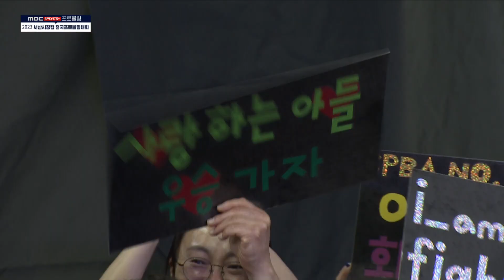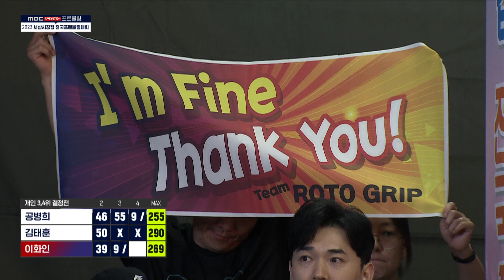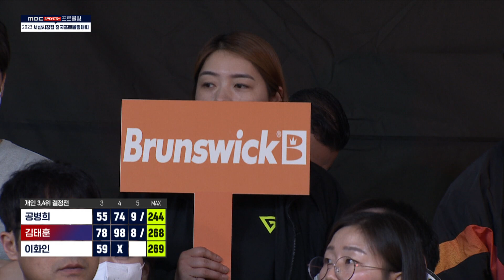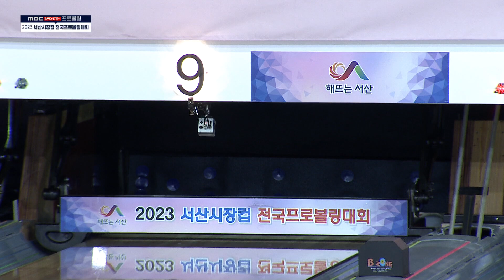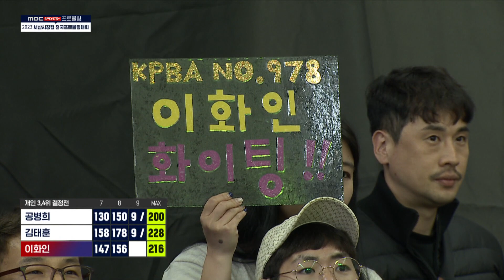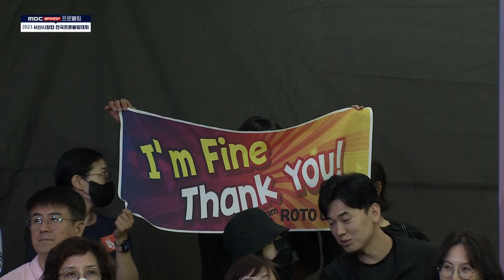2023 서산시장컵 전국프로볼링대회 개인전 3-4위 결정전 | 이화인 vs 김태훈 vs 공병희 | 2023.07.09 방송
2023 서산시장컵 전국프로볼링대회 개인전 3-4위 결정전 | 이화인 vs 김태훈 vs 공병희 | 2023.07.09 방송